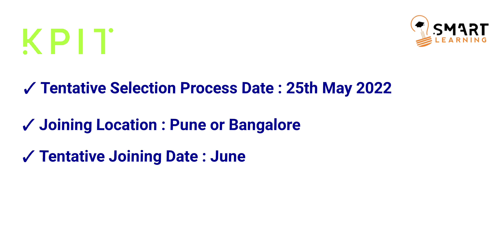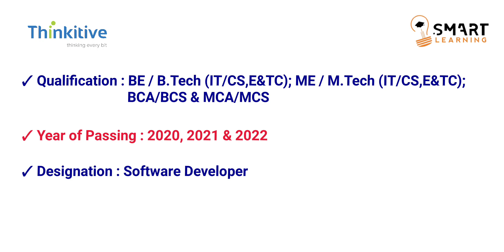KPIT & Thinkitive Hiring Updates | Eligibility Criteria | Smart Learning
smart learning, smart learning official , smart learning yt , smart learning jobs